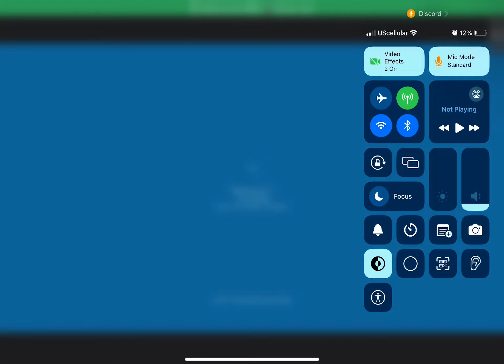Found a guy with a. Broken pc on discord